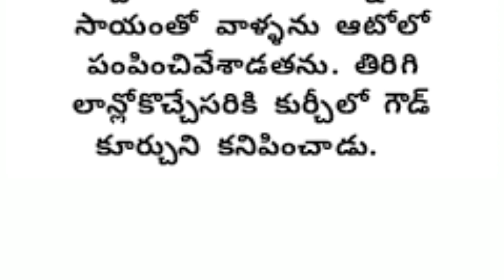అందమైన శత్రువు-8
this story is for entrainment pupose only.  this story is not my own. only voice is mine.  thanks for the writer for this story.